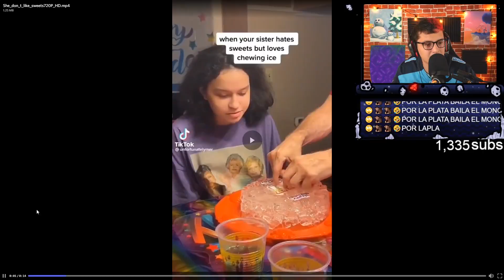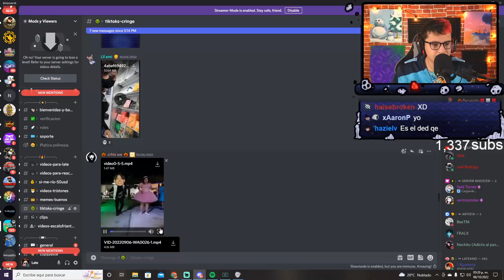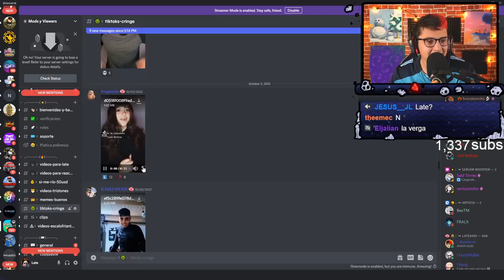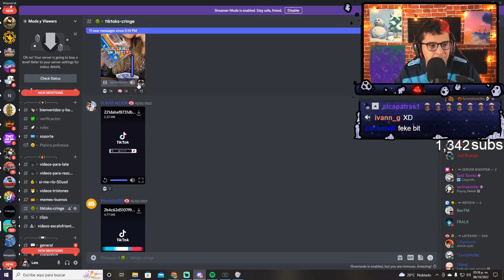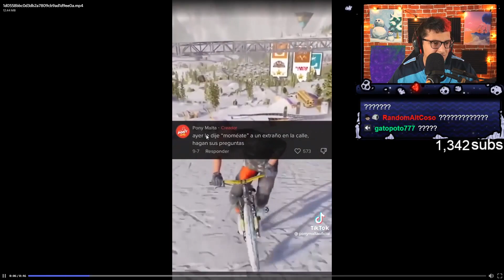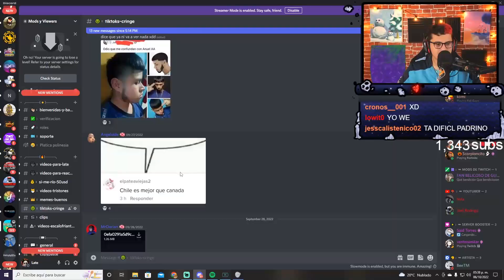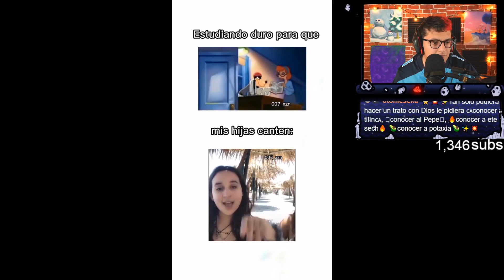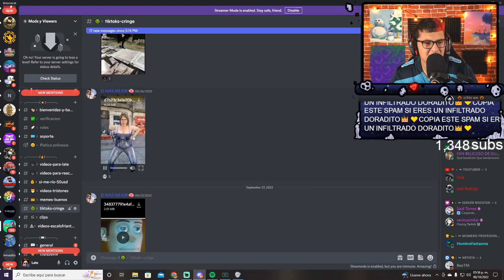Si me da CRINGE te regalo sub 💀💀